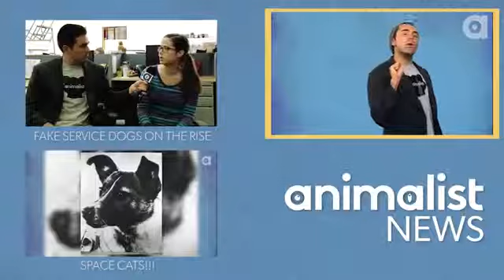Is This Fish Hornier Than You?!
There's a fish out there called the African annual fish that has the most rapid sexual maturation of any vertebrate species. We want your feedback on Animali...